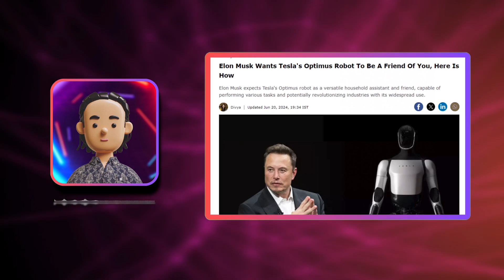Meet Your New Robot Maid: Is Tesla Changing Life Forever?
Elon Musk has unveiled a bold future where Tesla’s Optimus robots could skyrocket the company’s valuation to an astounding $25 trillion. Dive into this video as we explore how these humanoid robots could redefine industries and whether Tesla can truly dominate the future. Discover the potential and the hype behind Tesla’s most ambitious project yet!